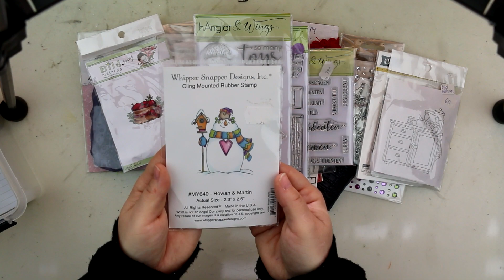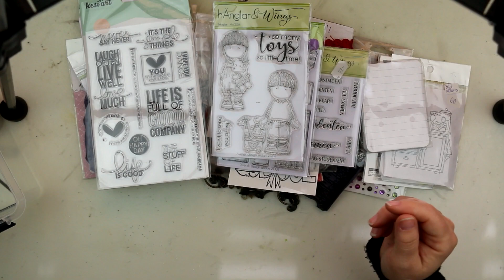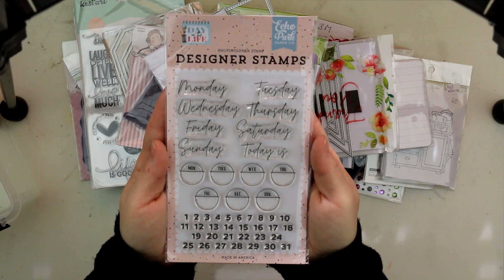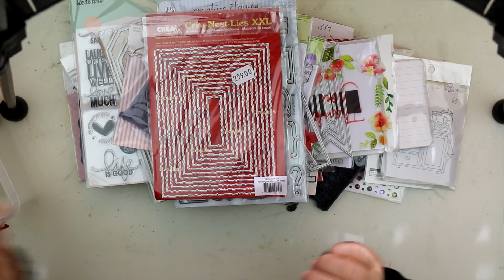Second hand scrapbooking haul 1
En liten haul på det som jag köpt på secondhand det senaste månaderna, tror de är 6-9 månader tillbaka som jag samlat på mig detta.
Hoppas det kan vara lite kul att se vad man bl.a kan hitta seconshand till sitt pyssel.

Mina sociala medier:
HjoMalin
The Scrappy Swede
Life by Malin